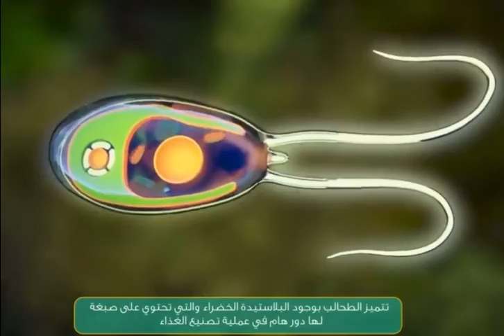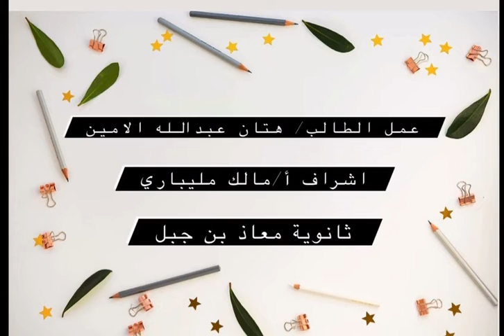الطحالب اعداد/ هتان الامين اشراف المعلم/ مالك مليبارى